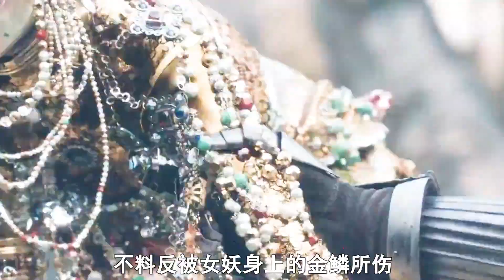奇幻：湖中女妖全身都是寶藏，尋寶的士兵都對她垂涎欲滴